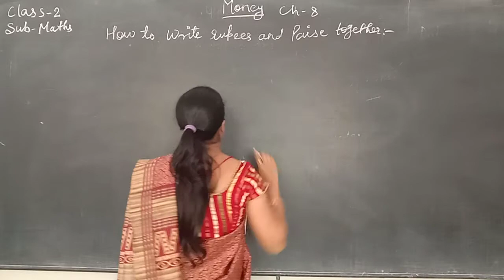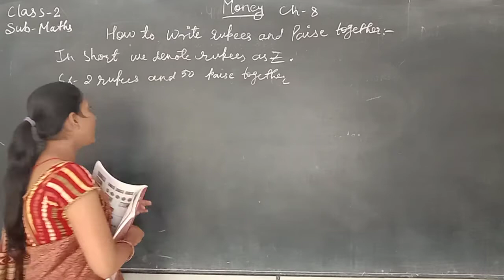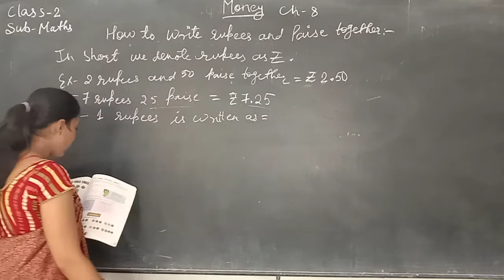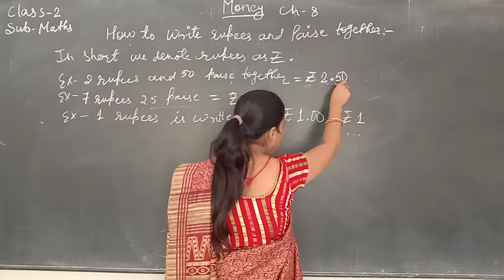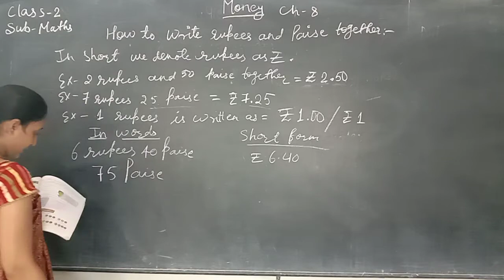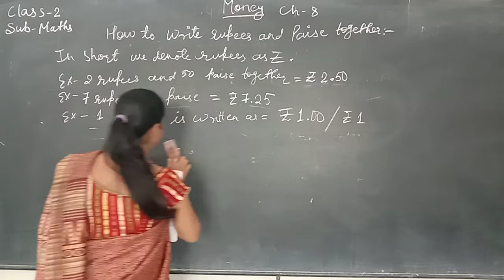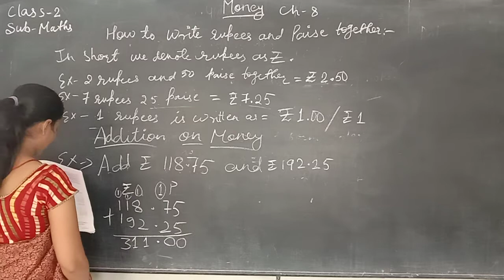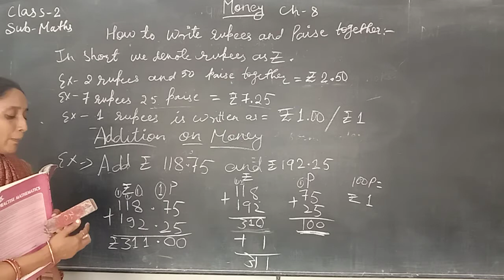Chapter 8- money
How to write rupees and paise together and adding money